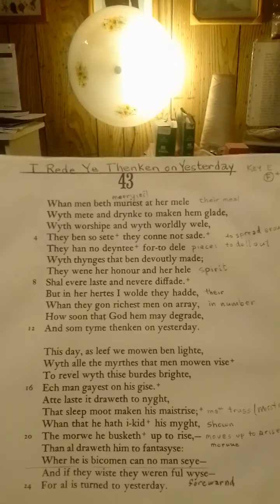I Rede Ye Thenken On Yesterday c. 1370